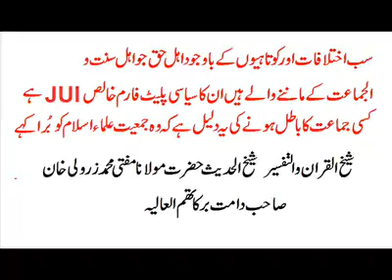Mufti Zarwali Khan Jamiat Ulama Islam Bayan